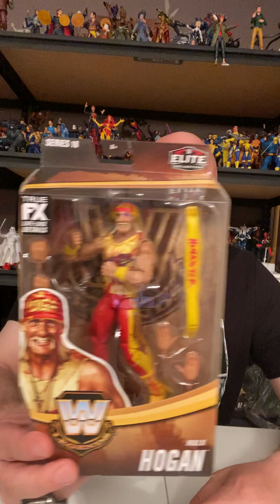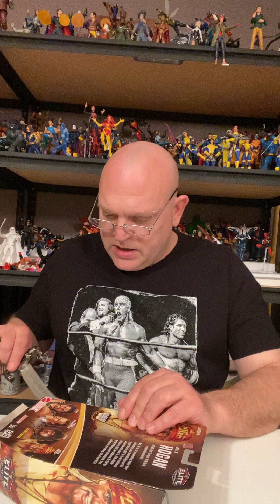Hulkster Brother!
Wwe wrestling figures